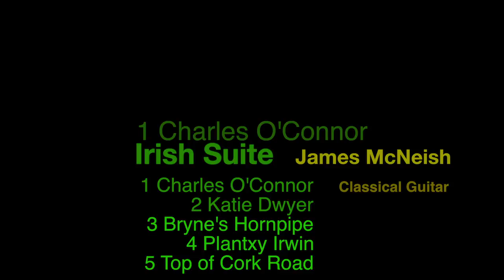James McNeish - Irish Suite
James McNeish performs Irish Suite on solo Classical Guitar

1-Charles O'Connor - Turlough O’Carolan
2-Katie Dwyer - Anonymous
3-Bryne's Hornpipe - Anonymous
4-Plantxy Irwin - Turlough O’Carolan
5-Top of Cork Road - Anonymous

Arranged by Glenn Weiser/James McNeish
Link to all of Glen's publications: